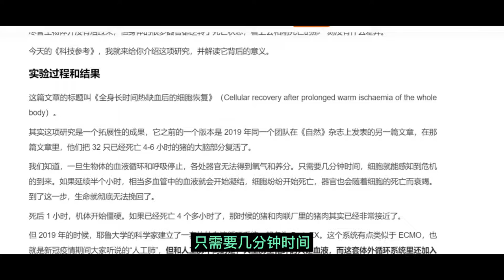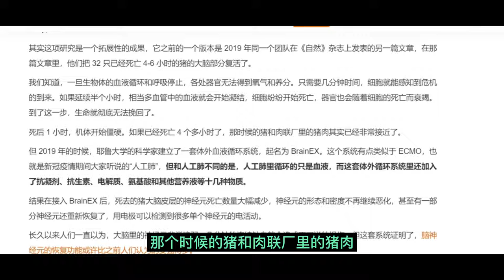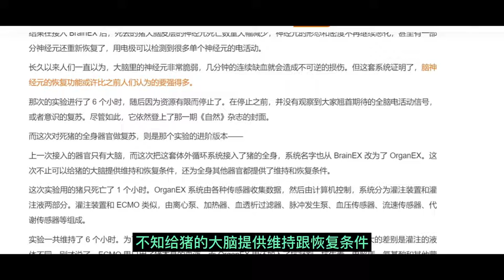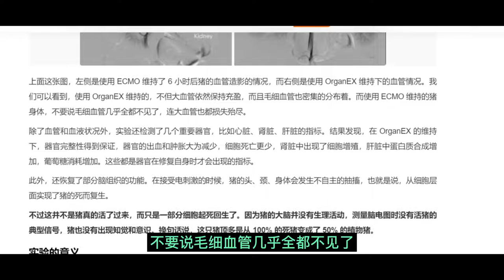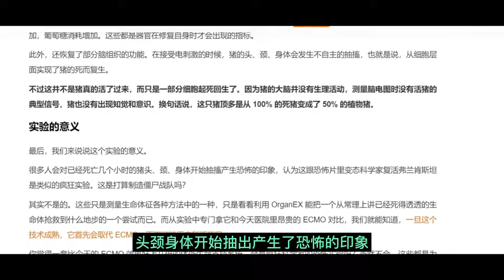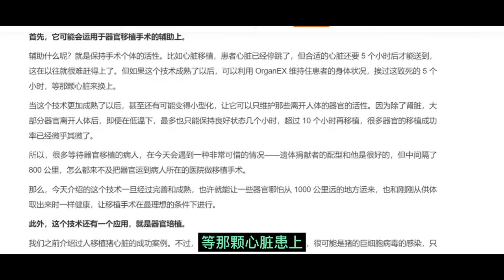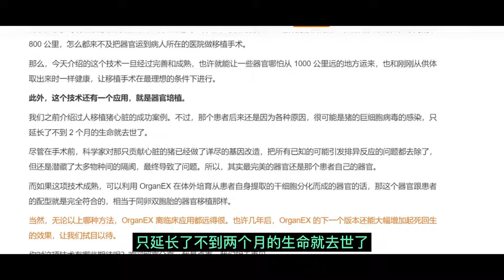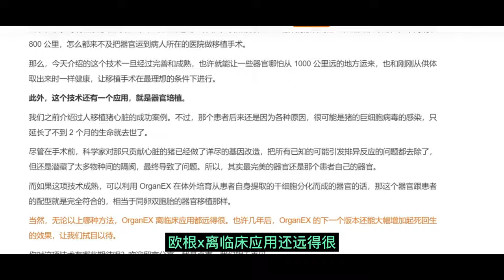实验：如何把死亡动物“复活”？